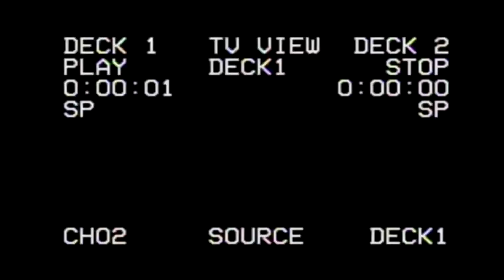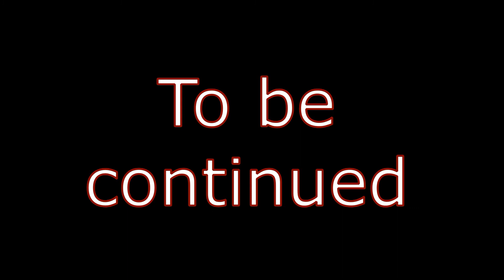Project 863:The Syntec Tapes #7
Property of Bill voron from the Syntec weapons dept.